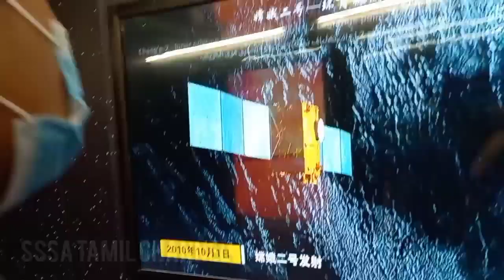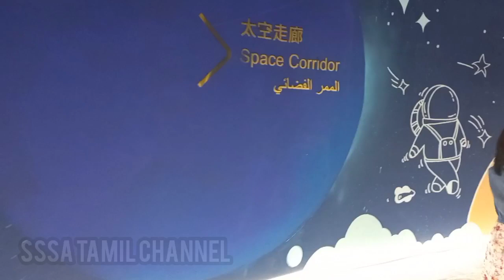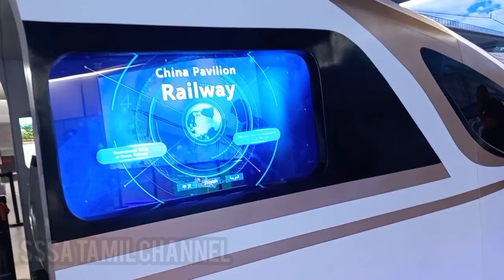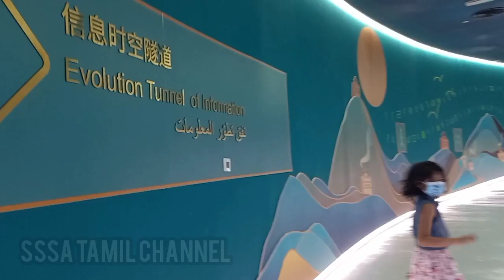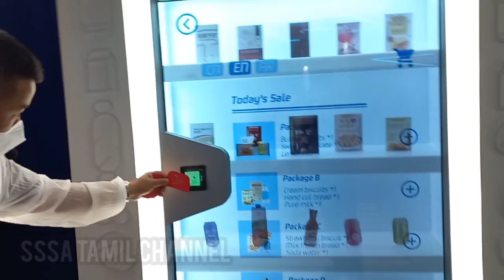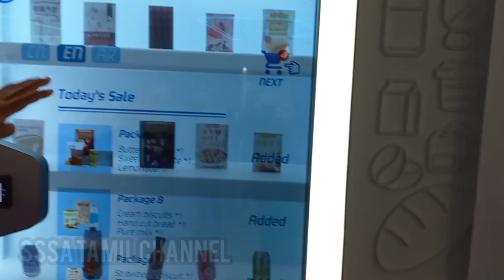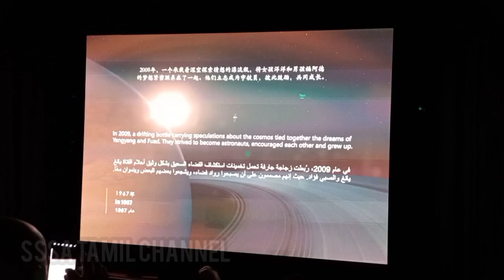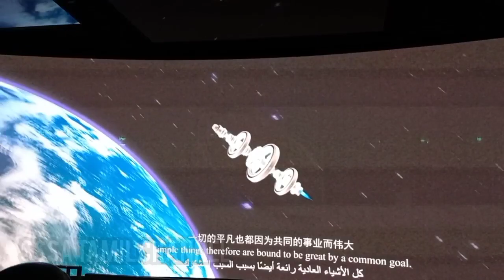Visiting China Pavilion In Expo 2020